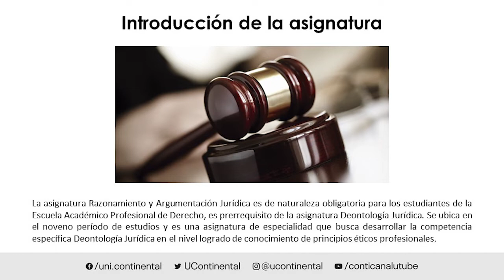Presentación de la asignatura: Razonamiento y Argumentación Jurídica